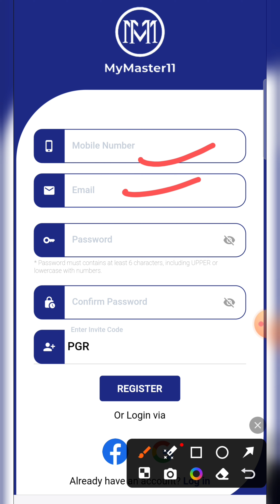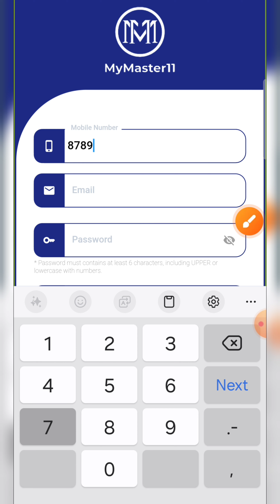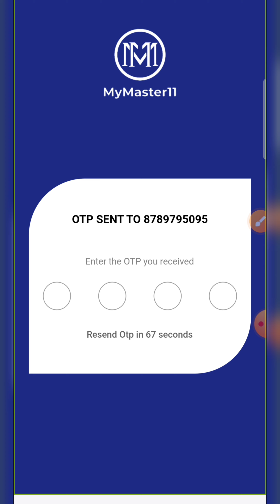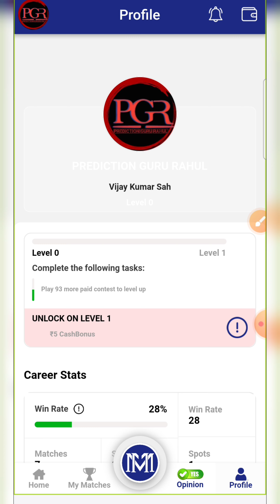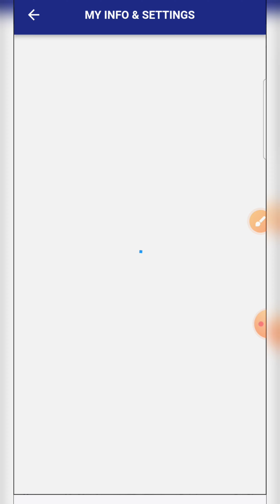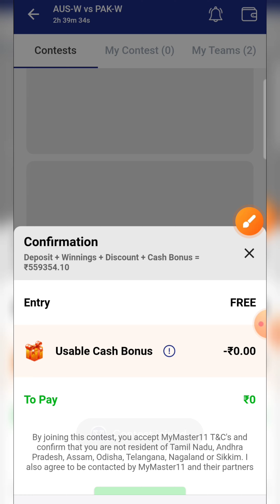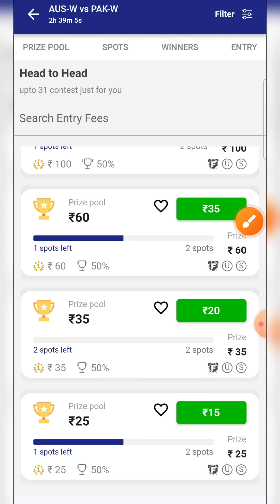Mymaster11 Fantasy App | New Earning App Today | Join Bonus - ₹200 | New Fantasy app pf 2024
This Game Involve and Element Of Financial Risk please play at Your Own Risk and play Responsibility

Mymaster11
Android app

Tag ,